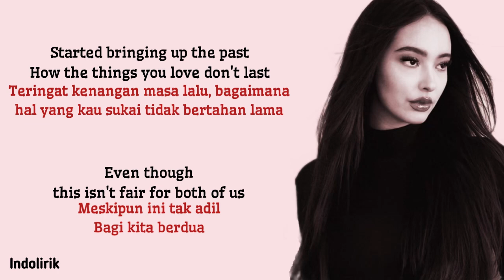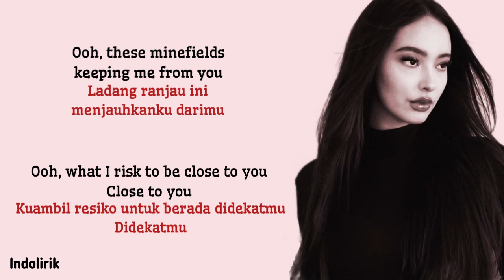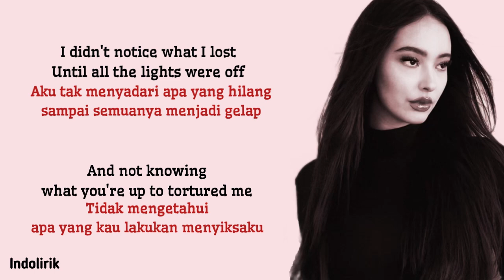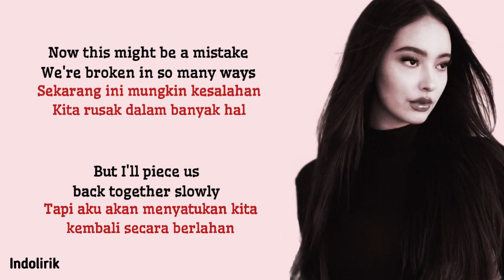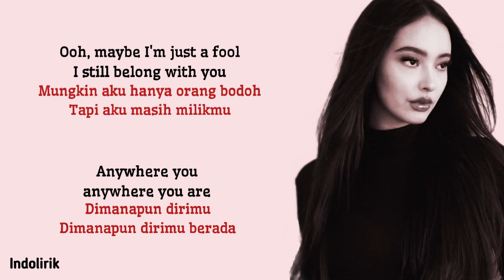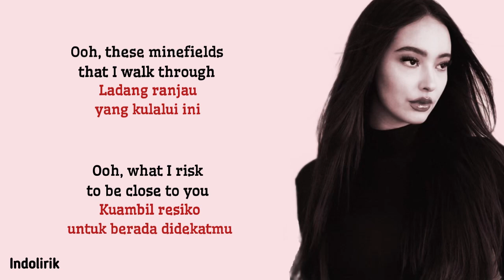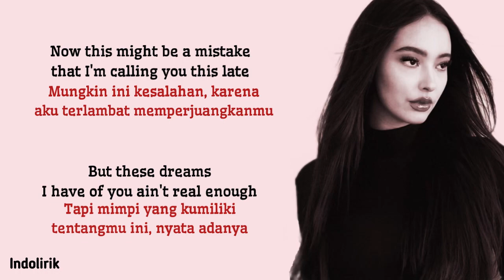Minefields - Faouzia ft John Legend Speed up | Lirik Terjemahan